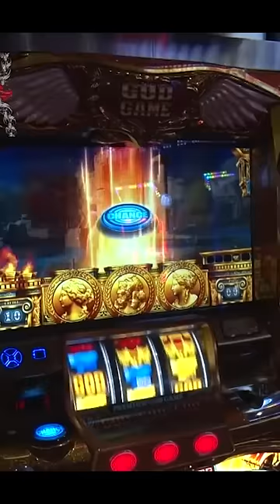ペナGOD再来!?これは大丈夫なの!! [キング皆川][パチスロ][スロット]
続きの動画はこちらから